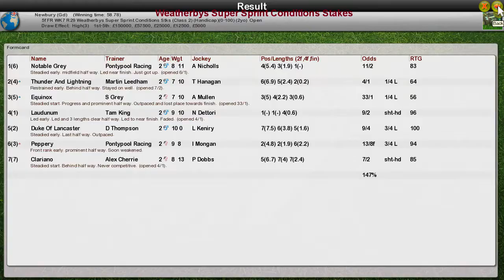FR WK7 R29 Weatherbys Super Sprint Conditions Stakes